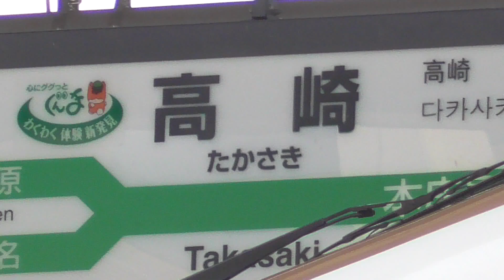2023年9月2日 復活!! C61 20 快速｢SLぐんま みなかみ｣(2/2) 駅留線から高崎駅への入線・発車まで 蒸気機関車C61 20＋12系客車5両 JR高崎駅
2023年9月2日　ディーゼル機関車DE10 1705 登場!!　快速｢SLぐんま みなかみ｣(1/2)　機関車の出区と12系客車の入換   C61 20、DE10 1705＋12系客車　JR高崎駅

快速｢SLぐんま みなかみ｣(上越線 高崎→水上)
蒸気機関車C61 20＋12系客車5両
↑水上
蒸気機関車C61 20
12系客車
↓高崎

2023年8月30日  救援用の機関車を連結せずに試運転　蒸気機関車 C61 20 試運転(上越線 高崎→水上)、蒸気機関車 C61 20＋12系客車 5両　JR高崎駅

2023年8月29日  試運転は続く 蒸気機関車 C61 20 試運転(上越線 水上→高崎)、蒸気機関車 C61 20＋電気機関車 EF64 1001＋12系客車 5両　JR高崎駅

2023年8月20日　快速｢SLぐんま みなかみ｣(1/2)　機関車の出区から12系客車の入換まで   C61 20、DD51 895＋12系客車5両　JR東日本 ぐんま車両センター、高崎駅

2023年8月20日　快速｢SLぐんま みなかみ｣(2/2)　駅留線から高崎駅への入線・発車まで  蒸気機関車C61 20＋12系客車5両＋ディーゼル機関車DD51 895　JR高崎駅

2023年8月18日  大きな汽笛とともに高崎に帰ってきた!! 蒸気機関車C61 20 試運転(上越線 水上→高崎)、蒸気機関車C61 20＋電気機関車EF64 1001＋12系客車 5両　JR高崎駅

2023年8月20日　大きな汽笛　まるで凱旋パレード!!　快速｢SLぐんま みなかみ｣(上越線 水上→高崎) 蒸気機関車 C61 20＋ディーゼル機関車DD51 895＋12系客車5両  JR高崎駅

2023年7月13日  蒸気機関車C61 20の試運転中に不具合が発生、電気機関車EF64 1053に牽引され日没後の高崎に帰ってきました。EF64 1053＋C61 20＋12系客車5両　JR高崎駅

2023年7月4日　蒸気機関車 C61 20　構内試運転、電気機関車 EF64 1001＋蒸気機関車 C61 20 入区　JR高崎駅

2023年7月4日　蒸気機関車 C61 20 が高崎駅構内での試運転後に電気機関車 EF64 1001に牽引されてJR東日本 ぐんま車両センターへ入区しました。

2023年7月8日　蒸気機関車 D51 498 構内試運転(蒸気機関車 機関士養成、電気機関車 EF64 1001との連結) JR高崎駅

2023年7月6日　蒸気機関車 C57 180 が高崎にやってきた!!　EF64 1053＋C57 180＋オヤ12-1 回送、EF64 1001＋C57 180＋EF64 1053 入区　JR高崎駅

蒸気機関車「D51 498」「C61 20」(JR東日本 高崎車両センター 高崎支所 所属、ぐんま  車両センター 所属)